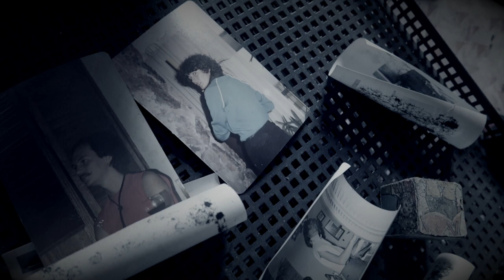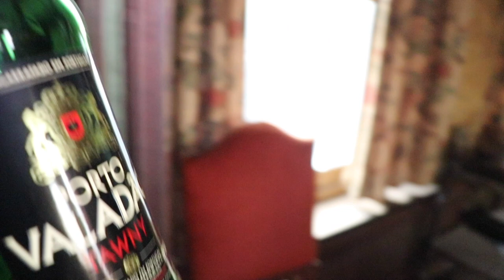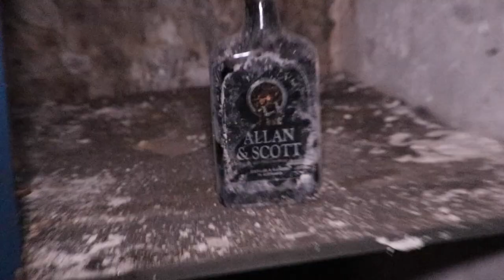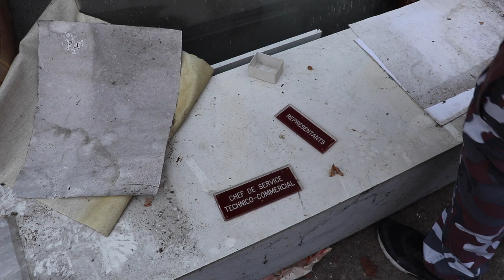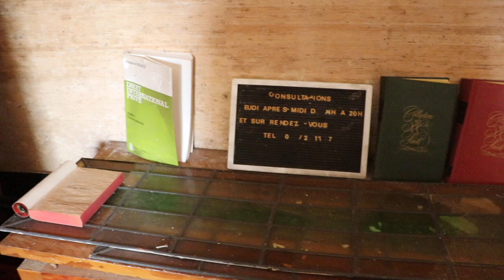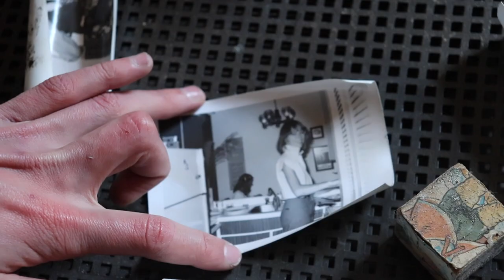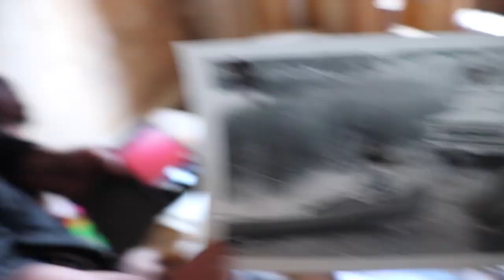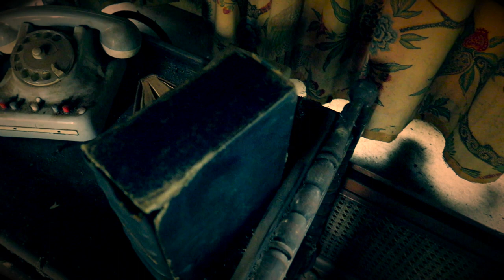Exploring CREEPY ABANDONED MANSION Everything Left With Mysterious Backstory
Today's episode we explored a pretty scary abandoned mansion in the woods with everything left! Inside the mansion/castle we found 2 vandalism free piano's which was still working like it was new! Also all the furniture was in pretty good condition and very beautiful. During exploring this abandoned mansion i met Takiyani who is also an urban explorer and youtuber with crazy abandoned places he explored around Europe like Chernobyl and so on. This mansion was once from a very rich man from the 18th century and died at an old age at least that's what we though. It's pretty mysterious what really happened with the old man. Found photo's of his wife when she was young in his main bedroom. Also many suicides took place which is possible that this beautiful mansion can transform into a real haunted mansion at night time..